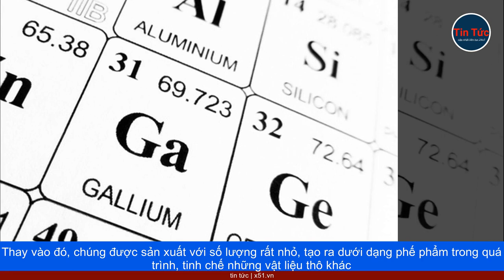KHÔNG CHẤP NHẬN BỊ CHÈN ÉP, TRUNG QUỐC SIẾT CHẶT QUY ĐỊNH XUẤT KHẨU 2 KIM LOẠI DÙNG SẢN XUẤT CHIP TỪ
Hôm 3 tháng 7, Trung Quốc vừa tuyên bố siết chặt quy định xuất khẩu gallium và germanium - hai kim loại hiếm được sử dụng, để chế tạo vật liệu bán dẫn. Cụ thể, quốc gia tỷ dân quy định hoạt động xuất khẩu hai kim loại trên, sẽ cần xin giấy phép từ ngày 1 tháng 8. Động thái này cho thấy căng thẳng đang leo thang, trong cuộc chiến thương mại đối với lĩnh vực công nghệ Mỹ - Trung.